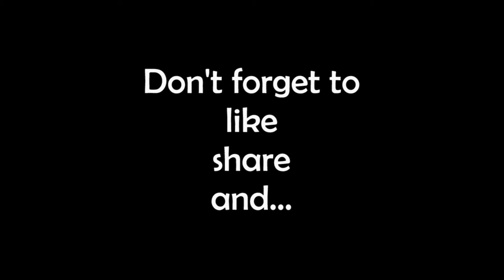HOW TO DESIGN MITSUBISHI EVO (FAST AND FURIOUS DECALS) || CAR PARKING MULTIPLAYER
🔔Don't forget to turn on the messages buddy!